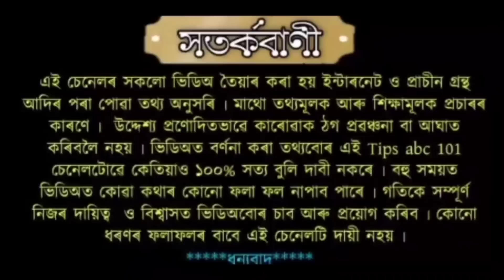য'তে দেখা পায় লৈ আহক এই পাহ ফুল সোণ ৰূপতকৈয়ো অধিক মূল্যৱান।।astrology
য'তে দেখা পায় লৈ আহক এই পাহ ফুল সোণ ৰূপতকৈয়ো অধিক মূল্যৱান।।